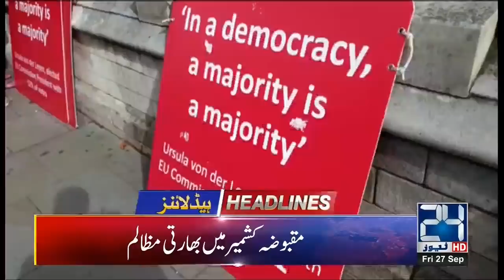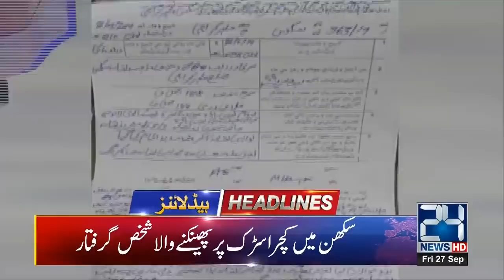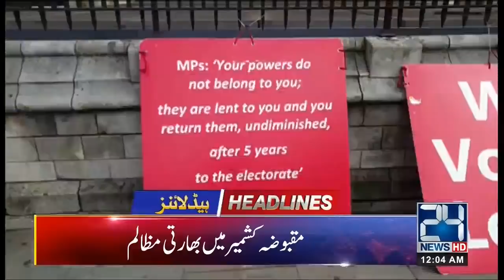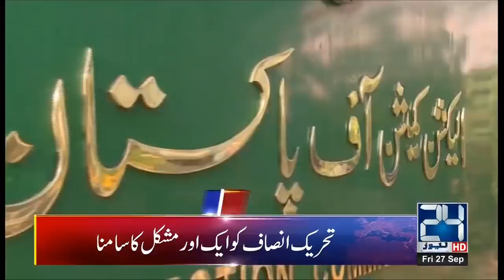News Headlines | 12:00am | 27 Sep 2019 | 24 News HD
24 News HD is one of the leading news channels of Pakistan bringing you the latest current affairs from Pakistan and around the world.  Watch Najam Sethi Show on 24 News HD Official YouTube Channel.  Live National Assembly and Senate Session.

Prime Minister Imran Khan of Pakistan Visit and Tour of the United States of America (USA) Speech at the United Nations General Assembly on Kashmir Resolution and Issue of Article 370. India Prime Minister Narendra Modi and Address to the UNGA.